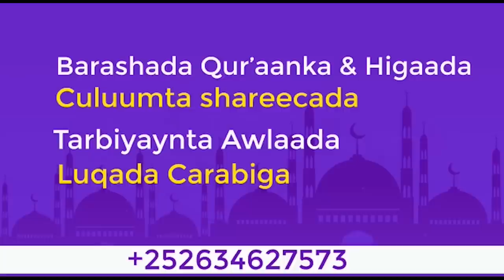Guriceel ~ Sh Xuseen Cali Jabuuti - Muxaadaro cusub May 2023